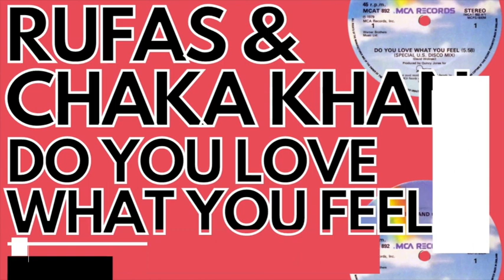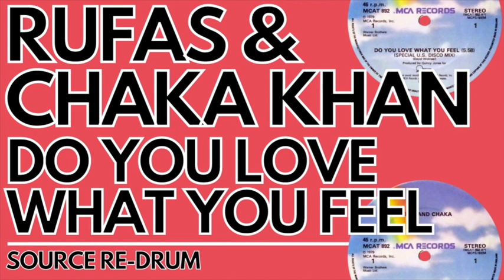RUFAS & CHAKA KHAN - DO YOU LOVE WHAT YOU FEEL DJ S SOURCE RE-DRUM